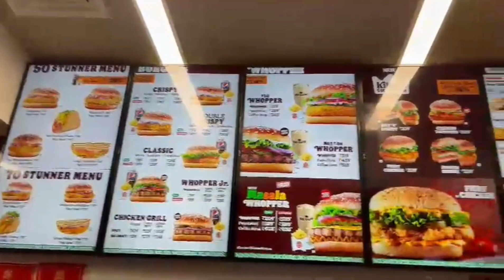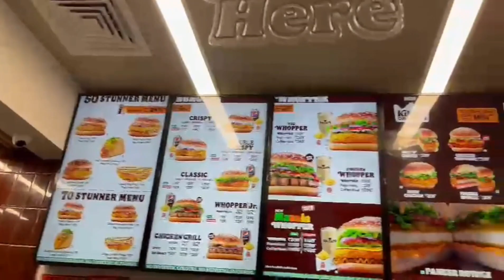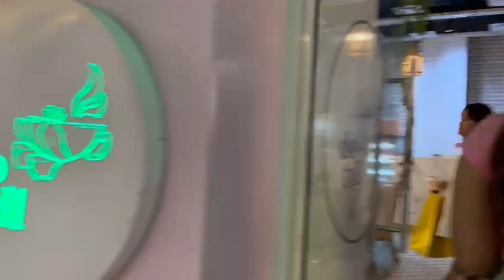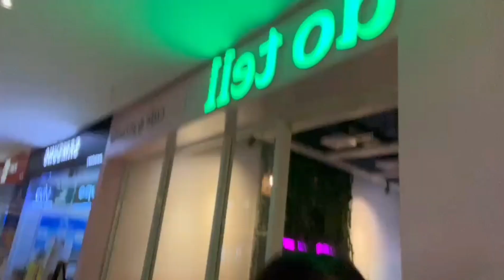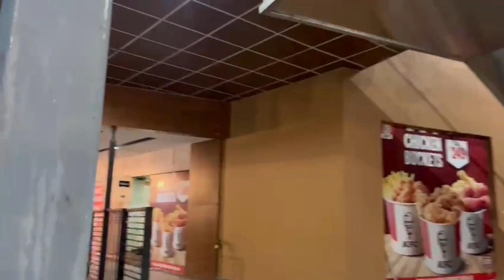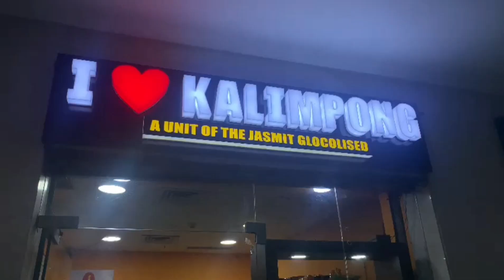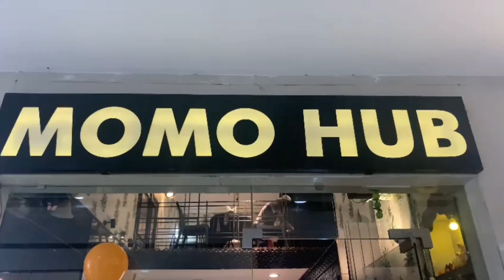How I spent my day at Siliguri, India🇮🇳 | cute cafe (do tell cafe and) | shopping